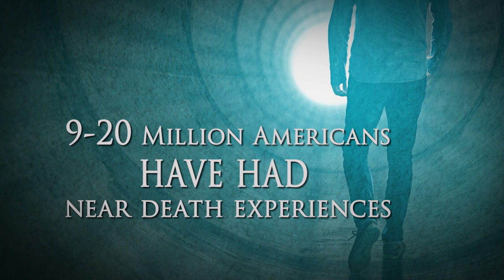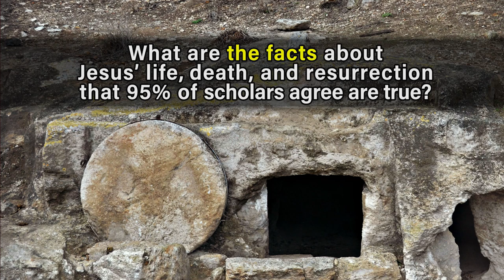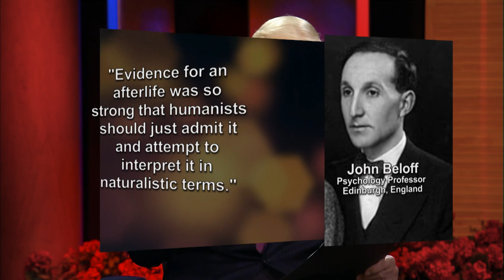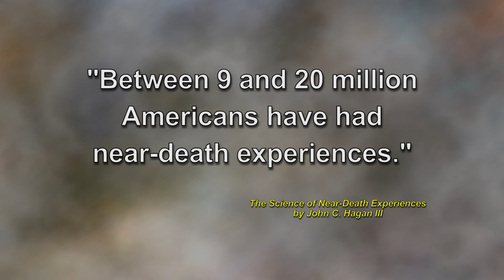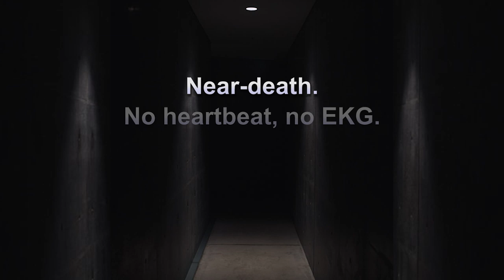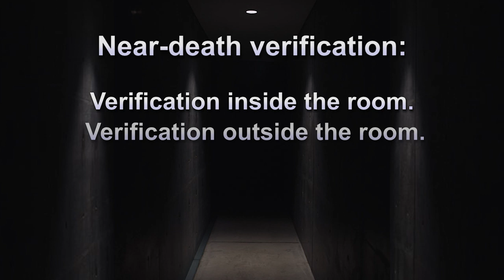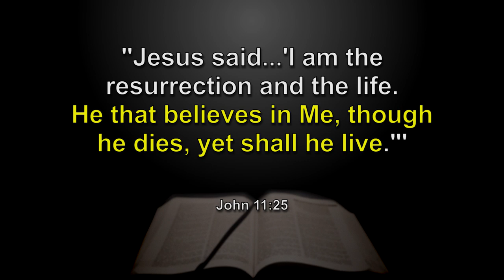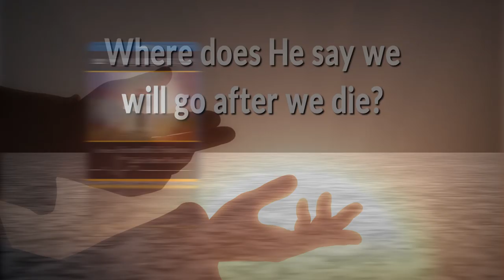EP 1 | Is There Scientific Evidence for Life After Death?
The Scientific Factors Used to Evaluate Life After Death: Dr. Habermas shares the scientific evidence used to support near-death experiences and why this is significant for Christians today.